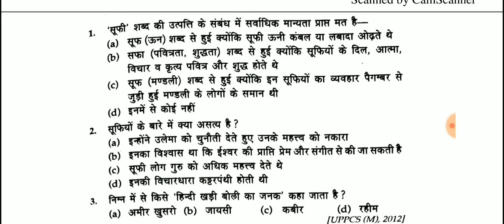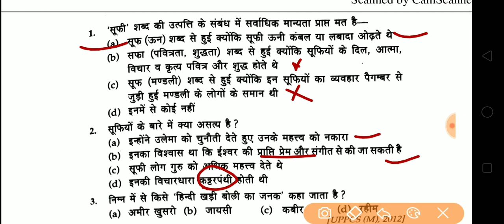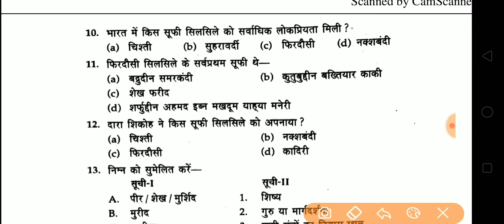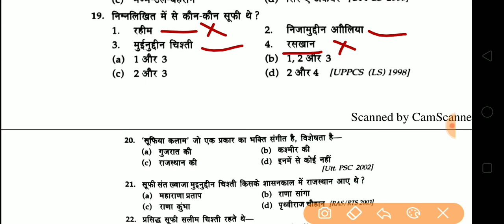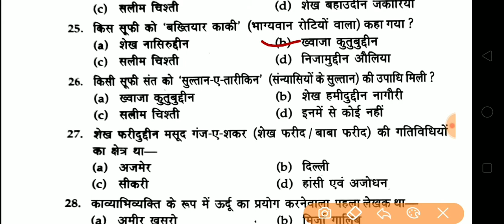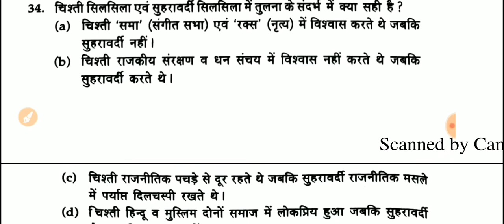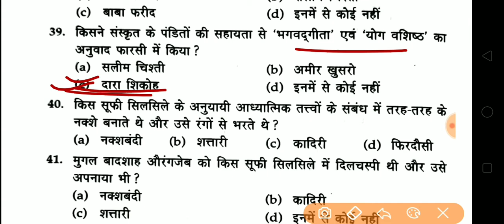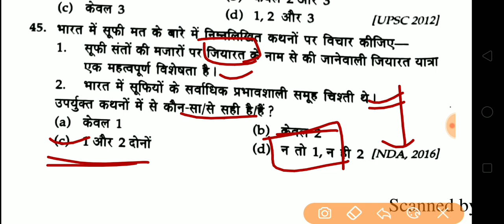सूफी आंदोलन से संबंधित महत्वपूर्ण प्रश्न | History Most imp Questions in Hindi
Modern History most important question in Hindi
Lucent modern history in Hindi
Modern History Lucent
History important question in Hindi
हिस्ट्री इंपोर्टेंट क्वेश्चन इन हिंदी
Bharat ke itihas se sambandhit prashn